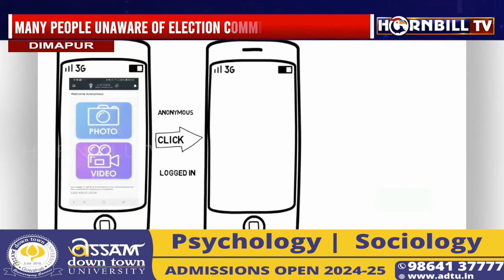REPORT MALPRACTICES DURING ELECTIONS: DO YOU KNOW ABOUT ECI’S cVIGIL APP?